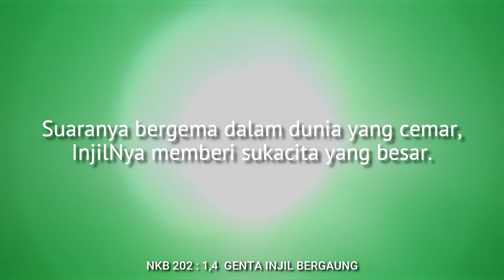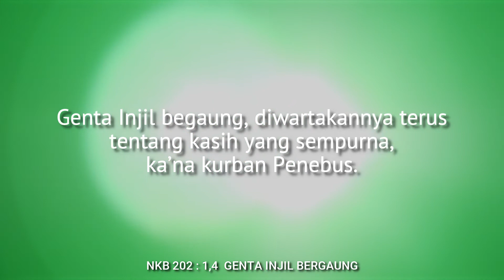NKB 202 GENTA INJIL BERGAUNG